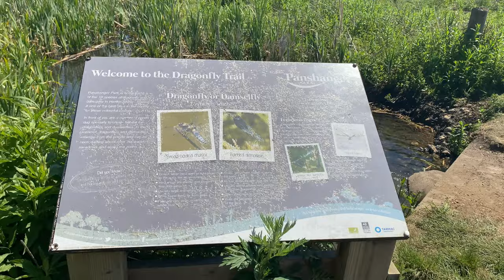I BOUGHT A 'CHEAP' DRONE AND THIS IS WHAT HAPPENED - DJI MAVIC MINI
I BOUGHT A CHEAP DRONE AND THIS IS WHAT HAPPENED

Buying me a coffee is a simple and easy way to show that you enjoy the content I create, and I very much appreciate it. Thank you.

EQUIPMENT I USE:

Petit Biscuit - Waterfall Ft. Panama